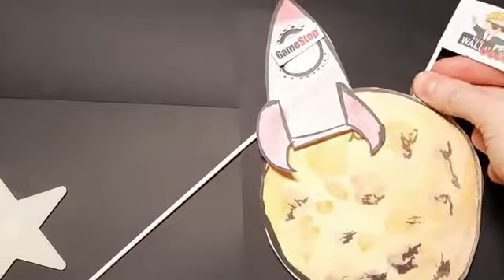WSB Gamestop GME: Go to MOON in Disney style